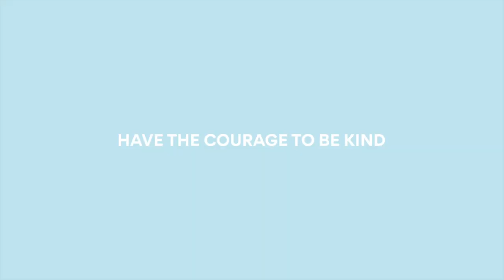TAMUCC College Apartment Move In Day | Fall 2019 - Spring 2020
Hey y'all I'm sorry there wasn't that much footage of my move in. I had to move everything I had jam packed in my car up three flights of stairs to my new apartment. Also, I left my camera charger at the lake house so I couldn't use my tripod to film. This is my first apartment and I am super excited to be living here and being able to share my journey with y'all. I hope you enjoyed and have a great day!
FAQ
- Age? 19
- What college do I go to? Texas A&M University at Corpus Christi
- Hair? It’s permed not naturally curly
- What planner do I use? Day Designer
- How do I edit my photos? VSCO
- Where am I from? Colorado
- What do I film my videos with? Canon g7x Mark ii
- What do I edit my videos with? Final Cut Pro
Songs
Intro/Outro :
Daloka - Back To You (Vlog No Copyright)